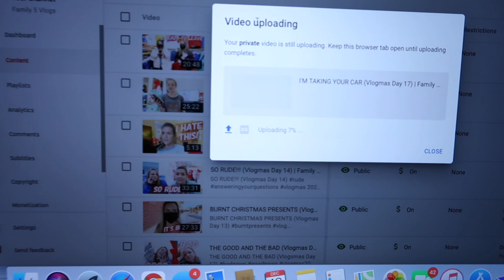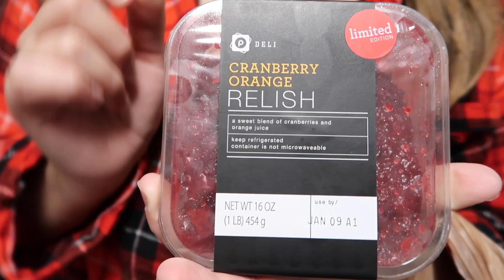DISAPPOINTING PHONE CALL (Vlogmas Day 18) | Family 5 Vlogs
DISAPPOINTING PHONE CALL (Vlogmas Day 18)